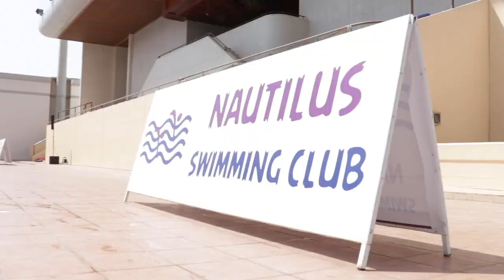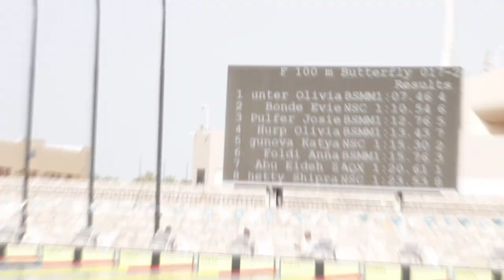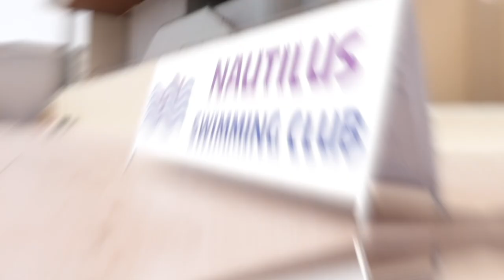Nautilus Swim Meet, March 2019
Regional Swimming Competition organized by Nautilus Swimming Club gave an opportunity to swimmers all over Oman, Bahrain, Qatar, and UAE to showcase their talent. The aim of the event is to provide swimmers with the "platform to swim internationally and give better qualifying times for the future meets. The event was supported by Oman Swimming Association, whose referees and officials were judging the meet strictly adhering to FINA rules and regulations.